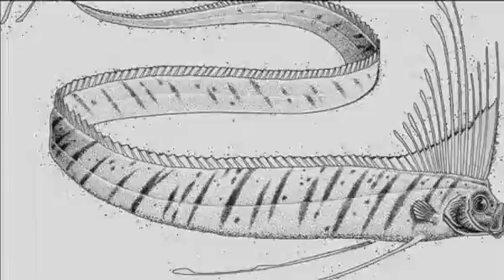דגי המשוט הענקיים מבקרים בחוף בקליפורניה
זוג דגי משוט, שאורכם כמה מטרים, נשטפו אל החוף ושימחו את החוקרים, שמרותקים מהיצורים שמעט מאד ידוע אודותיהם. צפו בסרטון. The following video is a part of Haaretz news coverage.